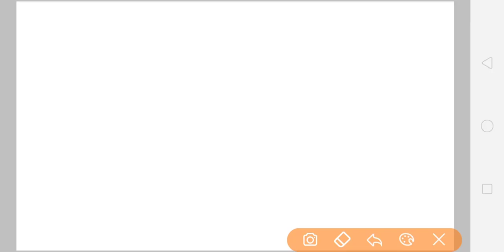उत्तर प्रदेश की आगामी सरकारी नौकरी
नमस्कार दोस्तों आज के वीडियो में हमने उत्तर प्रदेश की सरकारी नौकरी की तैयारी पर चर्चा की है